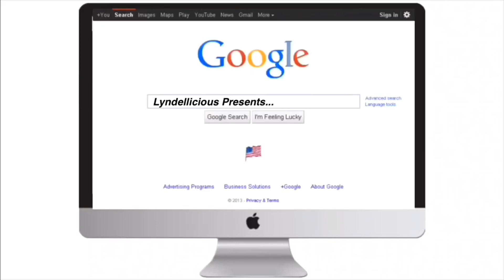DIY LEMON SQUARE CHEESECAKE ICE CREAM CAKE | Lyndellicious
Hi guys 👋 It’s me Lyndellicious. Im back with another food related content for you guys.
I made a Homemade slash diy LemonSquare Cheesecake Icecream, very affordable and easy to do. You will only need 4
Ingredients:

Lemon Square Cheesecake (1pack)
Nestle Cream
Small Condensed milk
Cheese (any cheese will do)